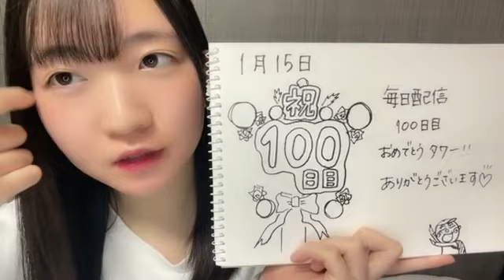KOKOHA OKUNO 2024年01月18日20時00分 奥野心羽（SKE48 研究生）